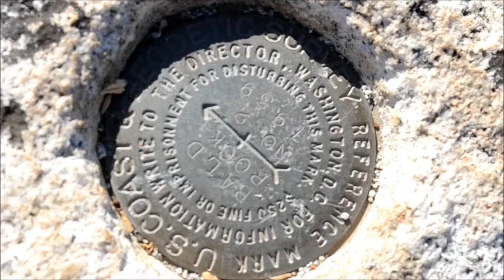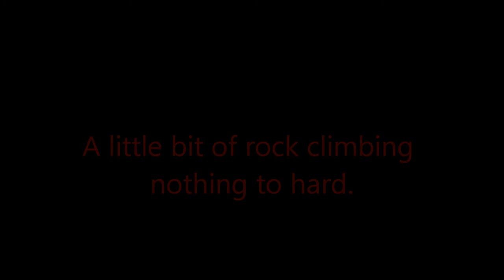Big bald rock